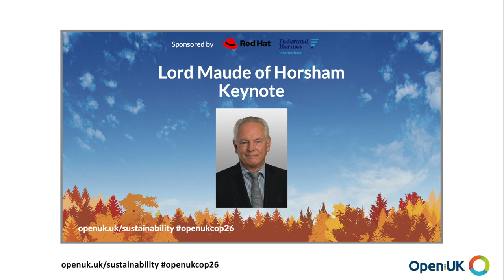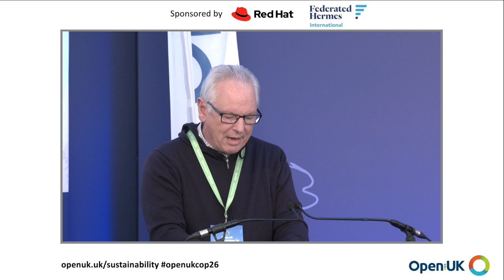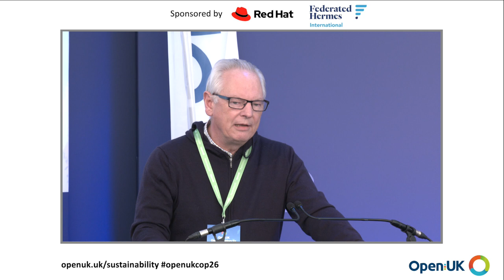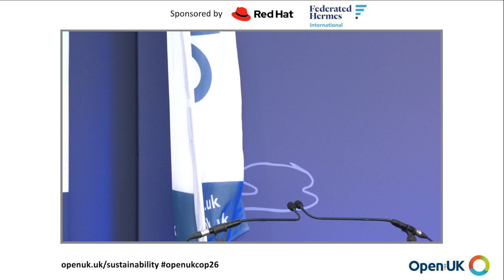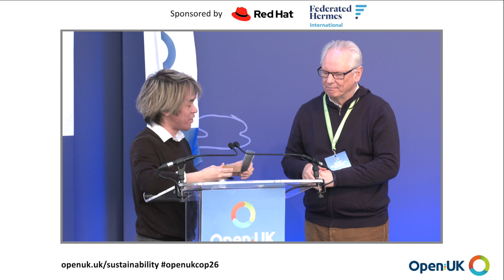OpenUK Open Technology for Sustainability Day, COP26: Keynote: Lord Maude of Horsham